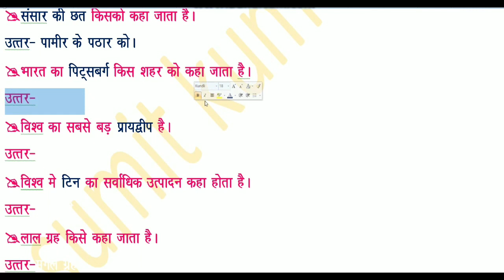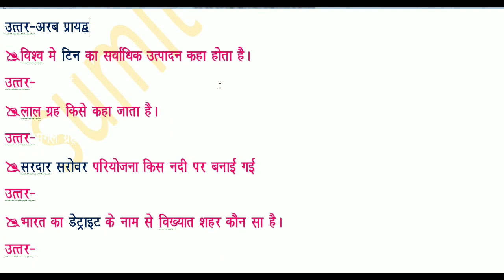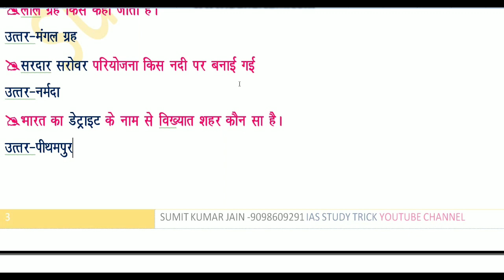Crazy_gk_trick_short_trick gk सामान्य ज्ञान के प्रश्नोत्तर ट्रिक से याद करो self study classes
सामान्य ज्ञान के प्रश्नोत्तर ट्रिक